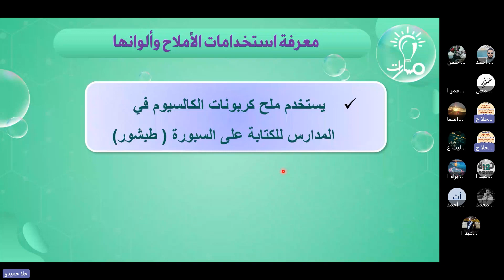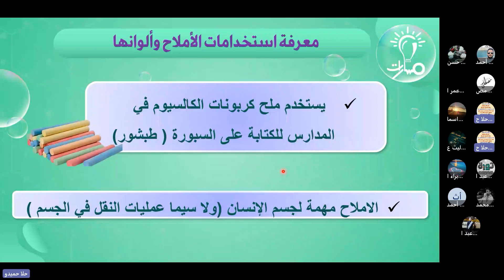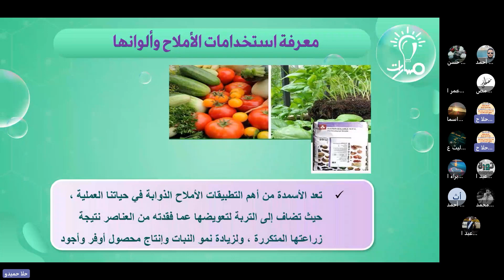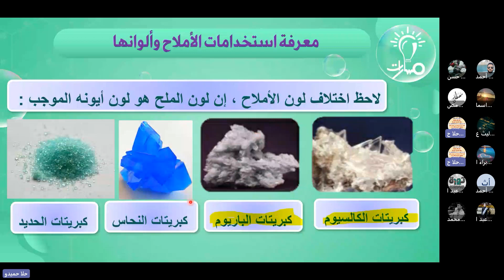استخدامات الأملاح و ألوانها | درس الأملاح | الكيمياء تاسع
مدرّسة المادة: حلا حميدو

شرح فقرة استخدامات الأملاح و ألوانها من درس الأملاح في كتاب الكيمياء للصف التاسع - منهاج شمال غرب سوريا